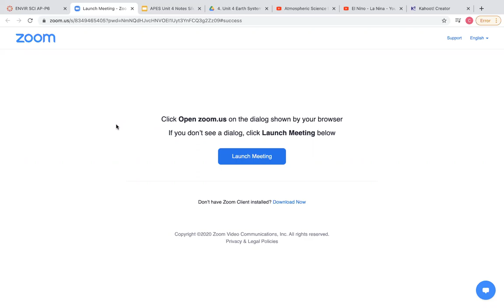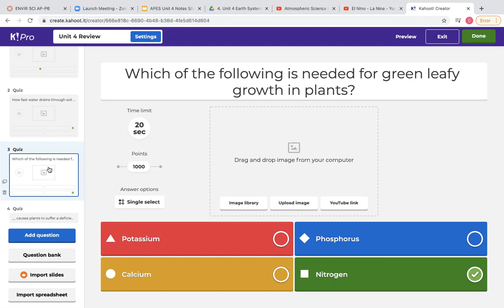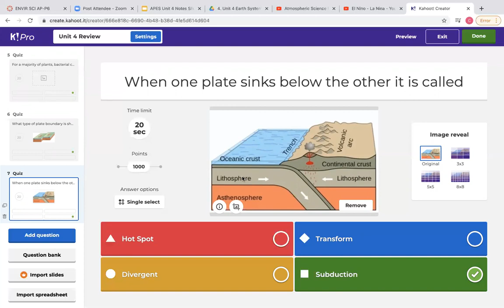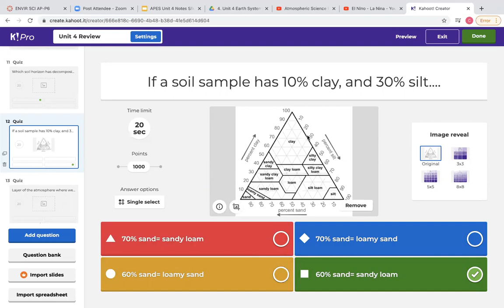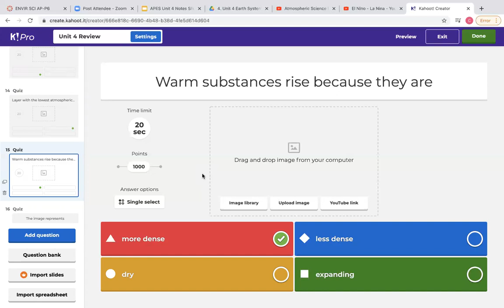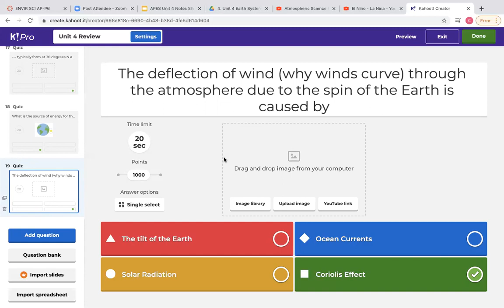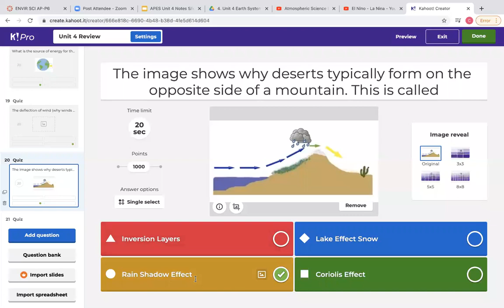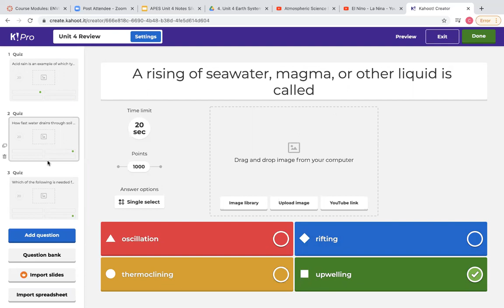Unit 4 Review with Kahoot Questions